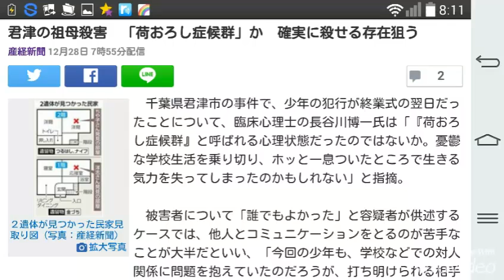君津の祖母殺害 「荷おろし症候群」か 確実に殺せる存在狙う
産経新聞 12月28日 7時55分配信

2

￼２遺体が見つかった民家見取り図（写真：産経新聞）拡大写真

　千葉県君津市の事件で、少年の犯行が終業式の翌日だったことについて、臨床心理士の長谷川博一氏は「『荷おろし症候群』と呼ばれる心理状態だったのではないか。憂鬱な学校生活を乗り切り、ホッと一息ついたところで生きる気力を失ってしまったのかもしれない」と指摘。

　被害者について「誰でもよかった」と容疑者が供述するケースでは、他人とコミュニケーションをとるのが苦手なことが大半だといい、「今回の少年も、学校などでの対人関係に問題を抱えていたのだろうが、打ち明けられる相手がいなかった可能性がある」と話す。

　常磐大大学院の諸沢英道教授（少年法）は、少年が祖父母を標的にしたのは、「一般の人をいきなり殺そうとすれば抵抗されるし、自分がケガを負う可能性もある。そうしたことを危惧したのだろう」と分析。「祖父母は孫である自分に警戒心は抱かないし、体力的にも衰えてきている。確実に犯行を完遂できる存在だと考えたのではないか」との見方を示す。つるはしなど殺傷能力の高い道具が凶器として使われたとみられることについては「親族を狙った殺人事件では、とても珍しい」と話した。